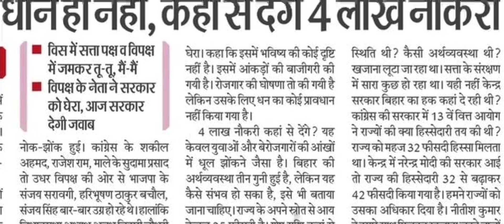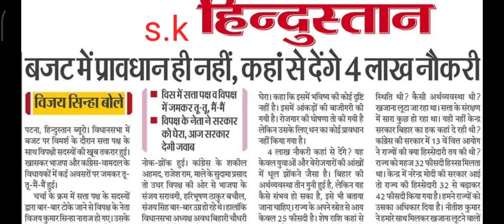बजट में प्रावधान ही नहीं, कहाँ से देंगे 4 लाख नौकरी, सातवाँ चरण शिक्षक बहाली अधर में, 7th phase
और सबको शेयर भी जरुर करें

Shikshak Bahali
Bihar Primary Teachers
Bittu Advisor
बिहार शिक्षक

bittuadvisor
सातवाँ चरण
shikshak bahali
7th phase shikshak bahali
7th phase shikshak bahali
bihar shikshak bahali
7th phase news
7th phase notifications🔔
bittu advisor
94 हजार शिक्षक बहाली
शिक्षक बहाली
Bihar stet
7th phase notification update
7th phase niyojan update
7th phase
ctet new notification update
7th phase nayogen update
7th phase bahali update
seventh phase notification
7th phase notification bihar
7th phase teacher vacancy notification
bihar 7th phase notifications release
7th phase notification updates
7th phase vacency update,7th phase vacancy update
bihar teacher niyojan
7th phase notification
Bittu Advisor
bittu advisor
bittuadvisor
Target Ctet
TargetCtet
target ctet
targetctet
TARGET CTET
shikshak bahali
bihar shikshak
shikshak niyojan
bihar shikshak bahali 2021
7wan charan bihar shikshak bahali
teacher bahali
बिहार
नियमावली 2022
नियामावाली
नई नियामावाली
नई नियामावाली 2023
नई नियामावाली 2023 अपडेट
Niyamawali
Nai Niyamawali
Nai Niyamawali 2023
Nai Niyamawali 2023 Update
Nai Niyamawali 2023 latest news updates